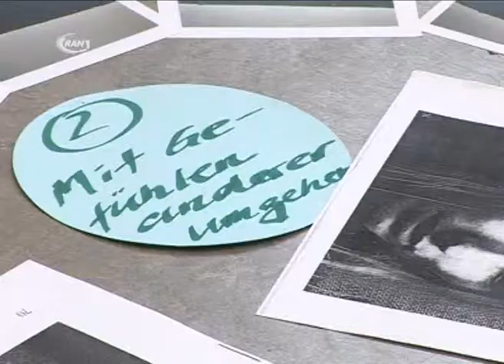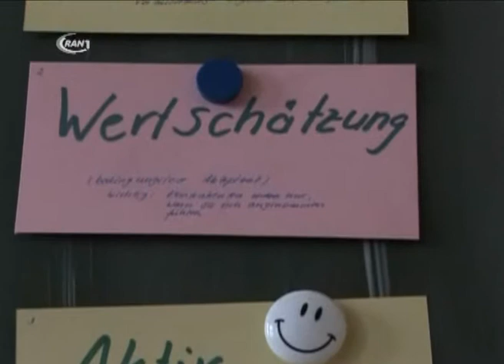3. Streitschlichtertag - RAN1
Mobbing gehört heute nicht nur bei Erwachsenen oft zum traurigen Alltag, auch Kinder und Jugendliche werden immer wieder zum Opfer gezielter Beleidigungen oder verbaler und körperlicher Angriffe. Hilfe sollen hier sogenannte Streitschlichter bieten, speziell ausgewählte und ausgebildete Mitschüler, die in Sachsen-Anhalt bereits seit 2001 zum Einsatz kommen. Am Wochenende trafen sie in Dessau-Roßlau zum 3. Streitschlichtertag des Landes zusammen.